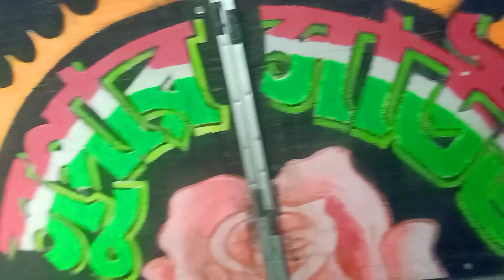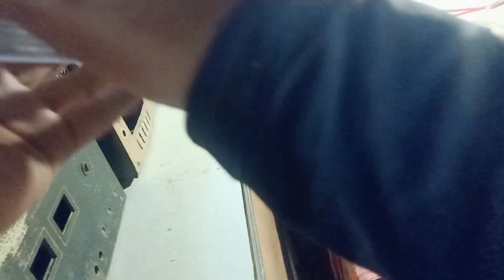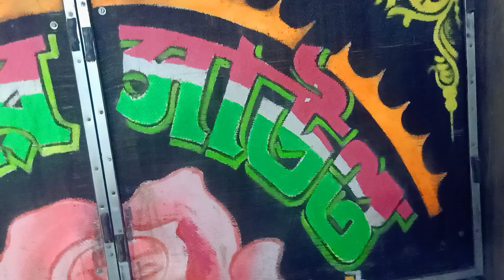আজ জগৎ রাজের নতুন ক্যাসেট মোজাম সাউন্ড এর ডেক এ চেক করা হচ্ছে দেখো December 24, 2022